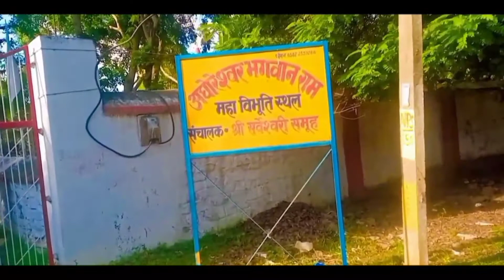A Hidden Story of अघोरीयों द्वारा बसाया गया घाट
Aap Apne Bhai Ko Follow Bhi Kar Sakte Hain...

Thanks's for watching video...